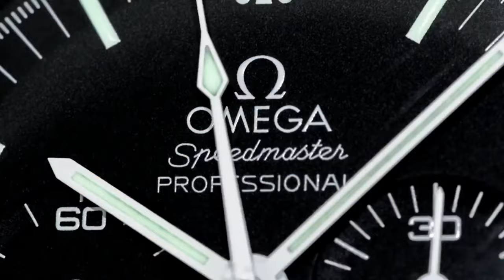PAID WATCH REVIEWS - 30 year old guy's collection and journey - 24QA27